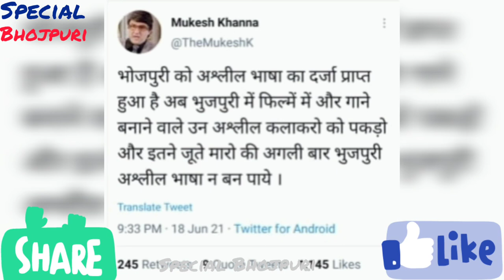शतिमान ऊर्फ मुकेश खन्ना ने काहा जूतों से मारो भोजपुरिया कलाकारों को ।